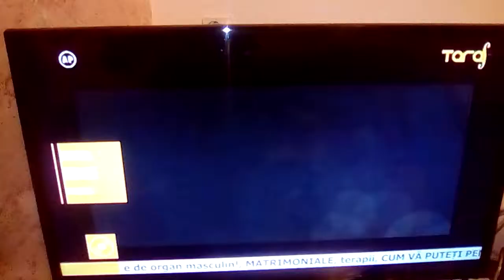Dumnezeu sa o ierte pe:Denisa... 😢😢😢